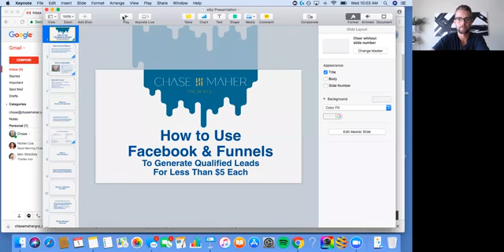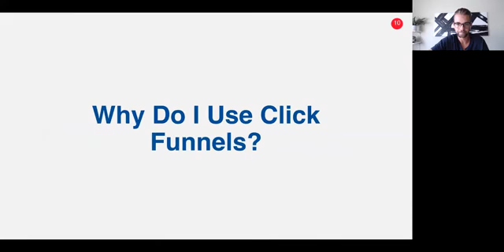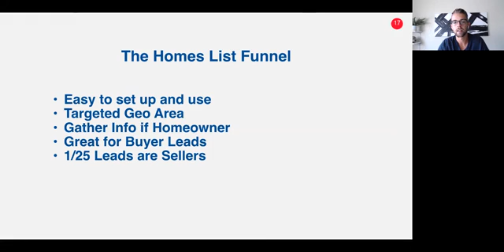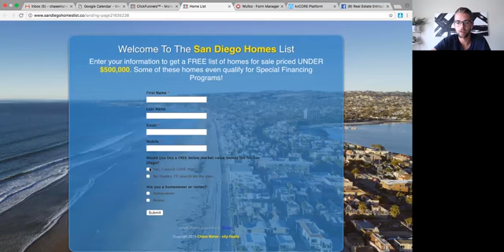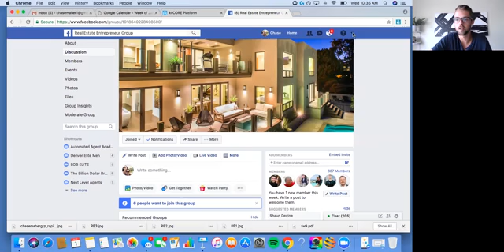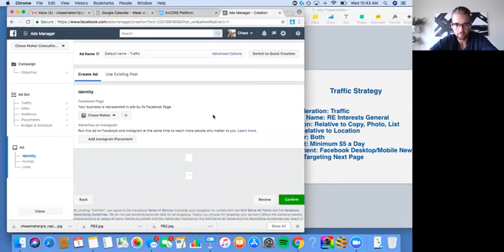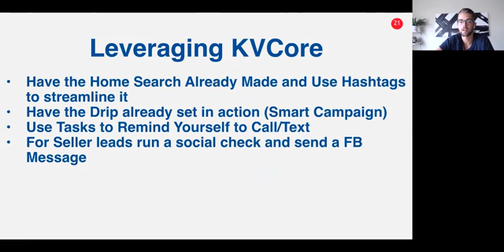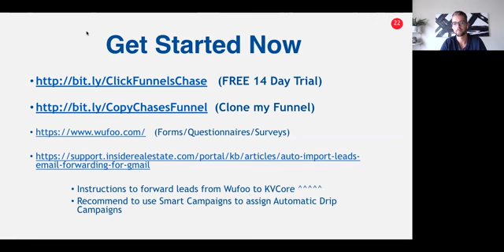015 - How to use Facebook and Funnels to generate qualified leads for less than $5 each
Learn exactly what partnering with us at eXp will look like for you

Every week, we host Expert Mentors Live, an action-packed training session designed to help agents, brokers, and team leaders sharpen their skills and grow their business.

⏰ Don’t miss out! Block your calendar for 1 PM EST every Wednesday and join us live at ExpertMentorsLive.com. Each week is packed with insights that will push your real estate business to new heights.

This is your time—let’s make it count! See you on Wednesday!

Looking to transform your real estate career? Join John Kitchens, a top coach for real estate professionals, as he shares proven strategies, systems, and tools to help you achieve massive success.

🎉 Get a FREE 15-Minute Business Growth Session!

✅ Double your sales and profitability.
✅ Identify growth opportunities.
✅ Build a custom roadmap for success.
👉 Claim Your FREE Session Now